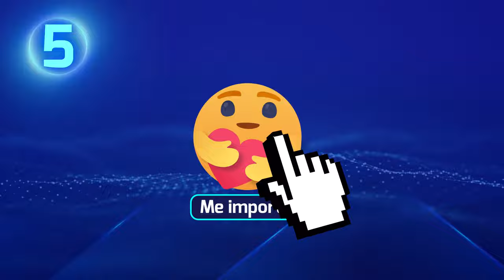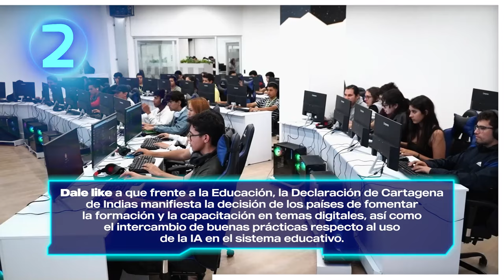Colombia se consolida como líder regional en IA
El compromiso alcanzado para promover marcos de Gobernanza para la IA, para el desarrollo  y uso seguro, inclusivo, ético y responsable de esta tecnología, respetando los derechos humanos en la región. A demás frente a la educación, la declaración de Cartagena, manifiesta la decisión de los países de fomentar la formación y capacitación en temas digitales, así como intercambio de buenas prácticas respecto al uso de la IA en el sistema educativo.

Los países reconocen la importancia de la cooperación para la construcción de Ecosistemas que permitan el desarrollo y despliegue de la IA para que esta tecnología se convierta en catalizador de la innovación local, el desarrollo sostenible y el crecimiento de las economías latinoamericanas y caribeñas.